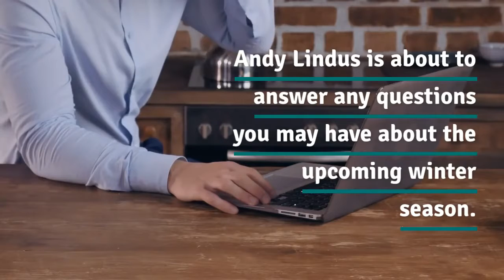Lindus Construction Home - Andy Lindus will take over this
Andy Lindus will take over this week to answer your calls and text messages. What are the home projects you are trying to accomplish? Which ones appeared unexpectedly this week? Andy Lindus gives us tips on these and many other tasks. Lindus LindusConstructionHome Learn Spanish